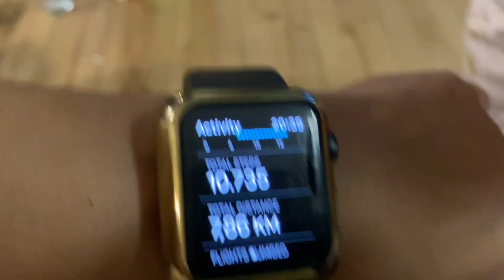Going to Czech Free Port and Temu Haul again